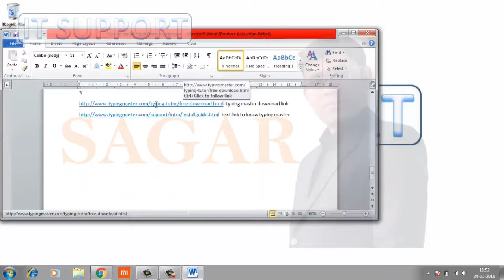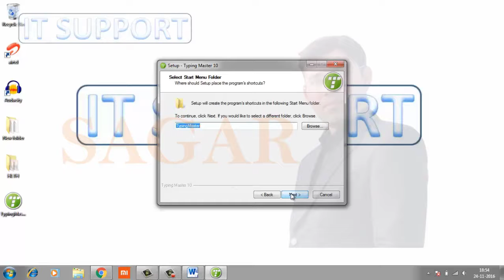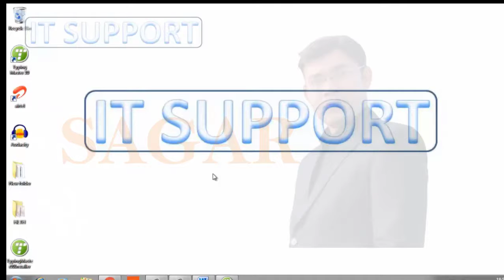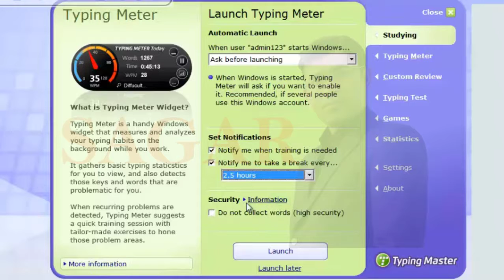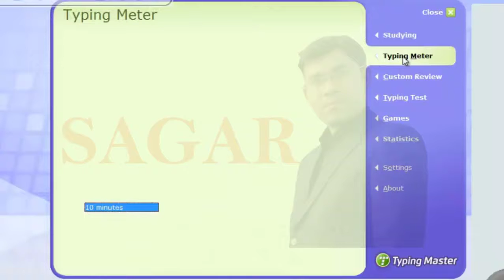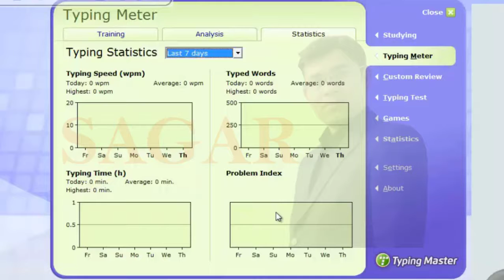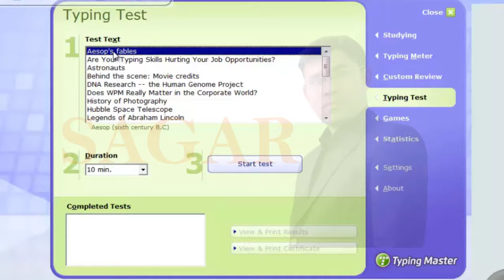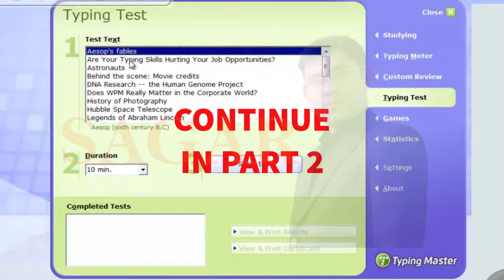How to increase your typing speed | Typing Master | typing tutorial | How to type Faster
Barcraft Infotech is dedicated to provide computer course, technology knowledge in hindi, Mobile isuues and solution, mobile review and many more related to technology only… our motto in Brings the tutoring at your home.
A free online typing tutorial with tips to help speed up your efficiency when using the computer keyboard.
In this video we will learn complete typing tips and trics. If you will watch this complete  video, I dam sure that never you need to go institute to learn Typing.
At home you will be master in English typing if you will watch this complete video.
I am sagar professionally computer eng. I tried to teach every person in a easy way. All these contents provided in this video is self prepared only for learner. We provide complete computer course on our Institute.